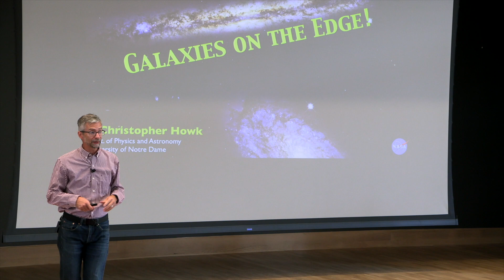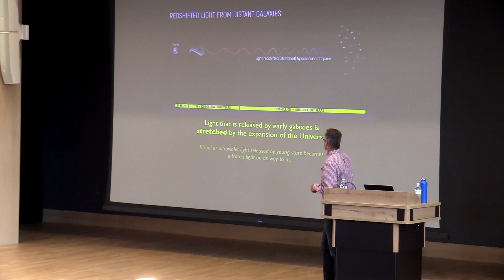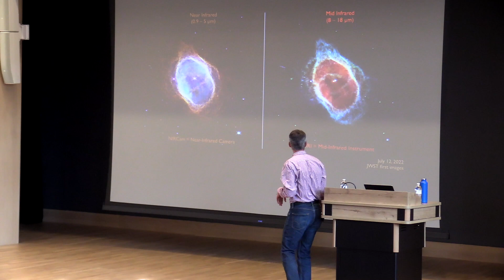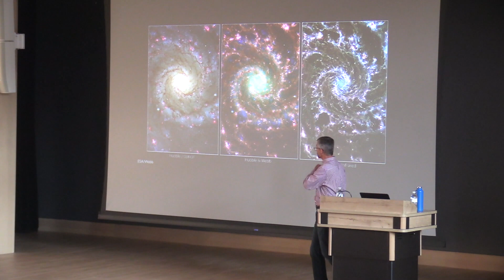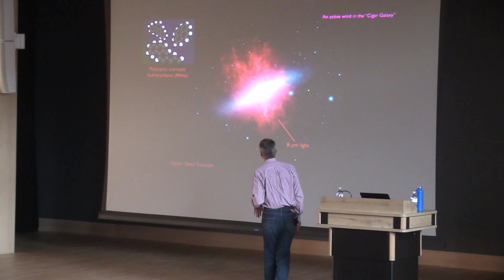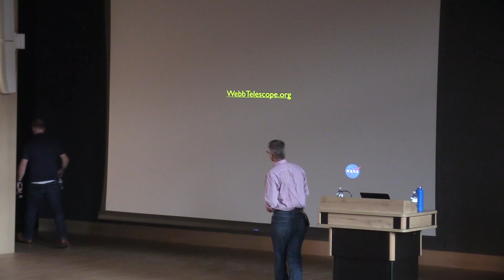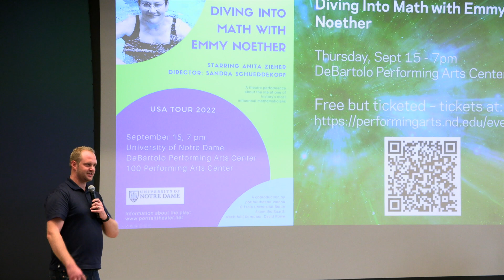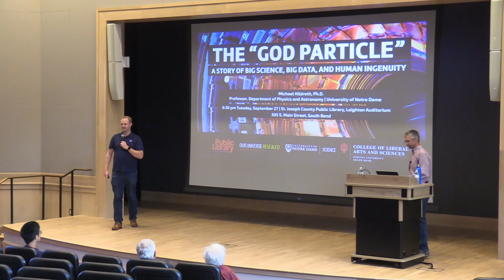Galaxies on the Edge! Using the James Webb Space Telescope to study how galaxies work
Galaxies like our own Milky Way are constantly changing – stars are born from clouds of gas, emit the light we see in the night sky, and ultimately create and release the elements from which we are all made. However, maintaining this constantly changing cycle is a delicate balancing act – gas must flow from the outskirts of galaxies to form new stars, while the life-giving elements formed by stars must also be spread throughout the galaxy.

Prof. Chris Howk describes how Notre Dame astronomers are working to understand this balance using NASA’s newly-commissioned James Webb Space Telescope (JWST). This includes a discussion of some of the most recent images taken by this remarkable new observatory, as well as goals of upcoming studies.